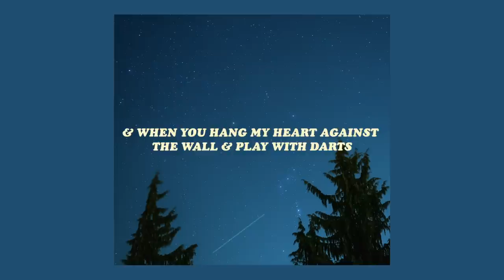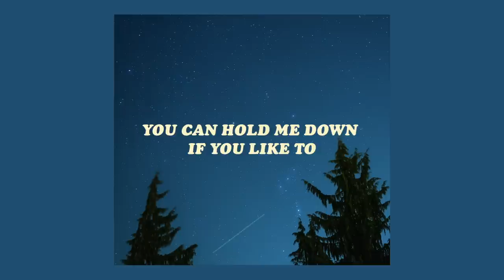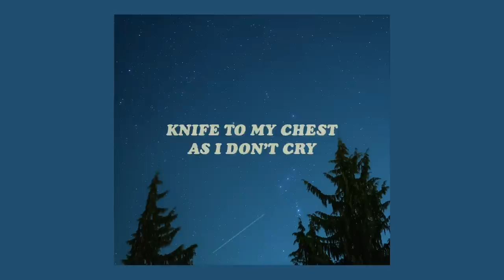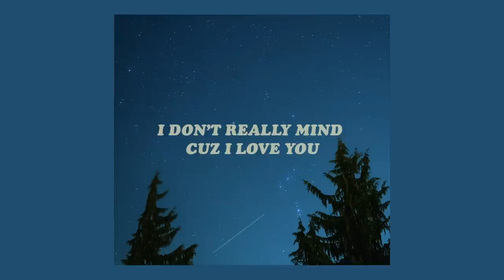boy in space - 7up [lyrics]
✧ listen to 'boy in space - 7up' on spotify

artist links ↓ 💕

video info ↓ 🎞
✧ editor →  premiere

 「 vacuumchan 」